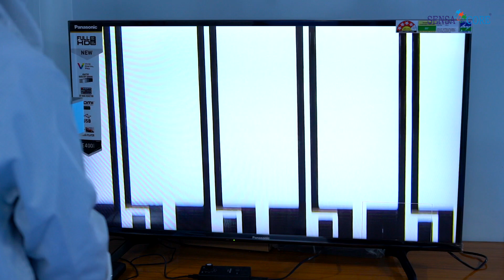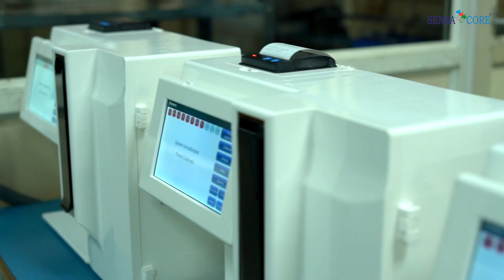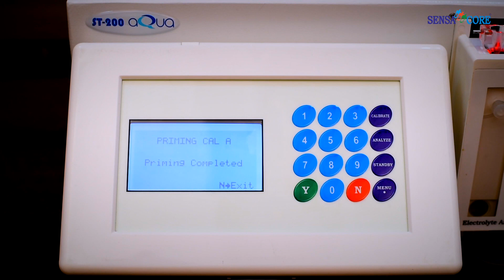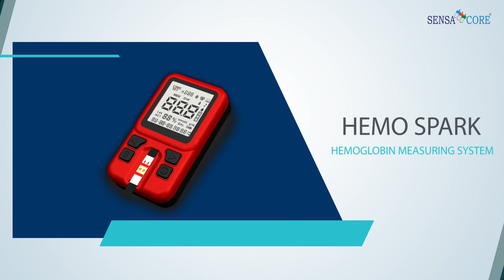Sensa Core Medical Instrumentation pvt ltd | Overview Video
SensaCore Medical Instrumentation intends to become an Innovative World Class Medical Diagnostics Instrument Manufacturer. Sensa Core’s mission is to provide Hospitals, Pathological Laboratories and OEM clients and Patients with Advanced Analytical and DiagnosticsAnalyzers and Hand-Held Devices, which would improve Patient Outcomes and Reduce the Cost of Medical and HealthcareServices. We will ensure that we deliver products and services of the Highest Quality and ensure our Products are User-Friendly, Low Maintenance, Easy to Operate and Easy to Afford.

Sensa Core designs, develops, Manufactures and sells analyzers based on advanced technologies (Ion-Selective Electrodes, Amperometric Biosensors, and Spectrophotometry). Sensa Core employs over 240 people and has more than 50 Distributors network spread over 30 countries around the world.

In addition to that Sensa Core’s flagship Ion-Selective Electrodetechnology powers at least 20 different branded electrolyteanalyzers. Sensa Core’s OEM Contract Division develops and manufactures Customized Analyzers for many of the world’s leading healthcare corporations on their brand name. Sensa Core designs analyzers with state of the art features (touch screen, barcode reader, LIS integration, Multiple languages, multiple parameter selection) without compromising on quality and reliability.